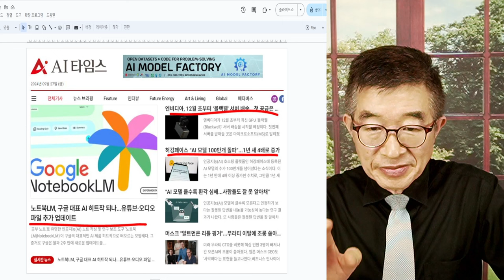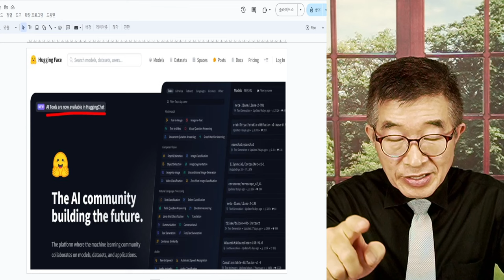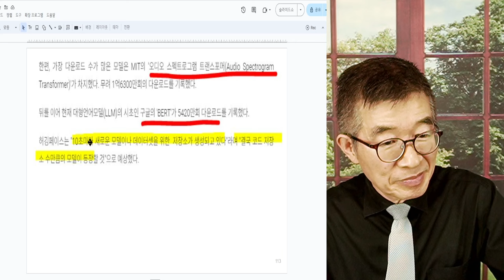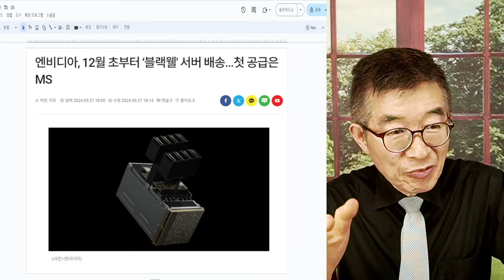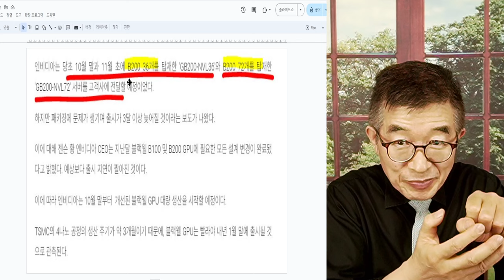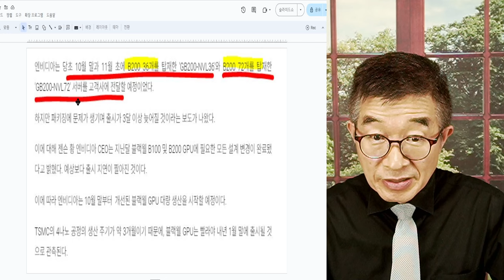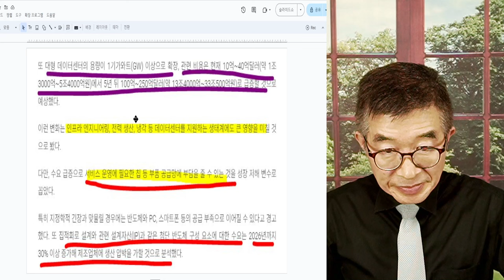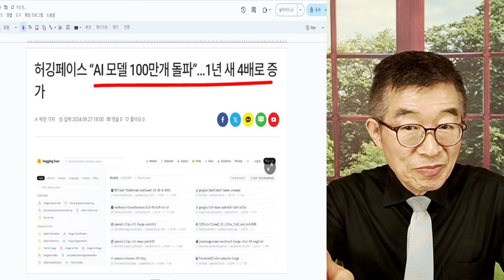폭풍성장, AI 시장 / AI 모델, 1년만에 4배 성장 / 개발자들이 엄청나게 몰려들고 있음 [공병호TV]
Bitcoin : 3MTW849AkP2ftLeSK2teZHMmzLu7Z83s9U